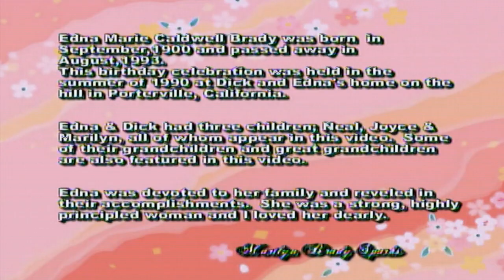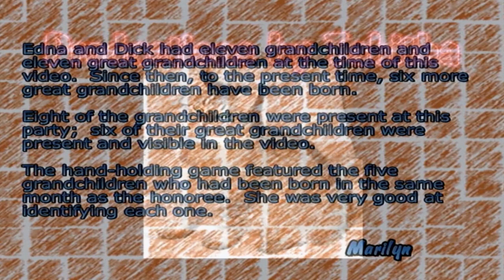Edna Brady's 90th Birthday Party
1990, 1440 N. Highland Drive, Porterville, CA. dancing, games, cake, reverse-gifting, Stand By Me, featuring Matt Garin & Mike Wait, 4 generations of family and the Queen. Edna's 90th birthday party. Video photography and editing by Tom Sparks.